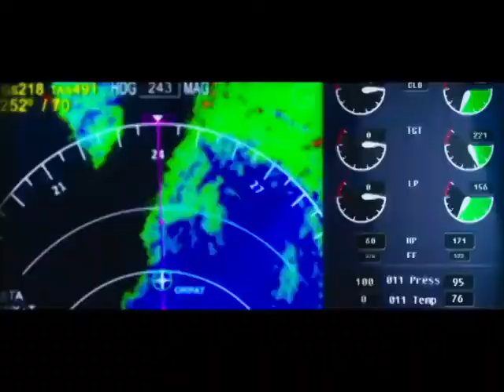OfficialSurya,sMovie Flight: Official Trailer | Mohit C | Suraj J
FLIGHT SOUTH NEW MOVIE
FLIGHT MOVIE TRAILER